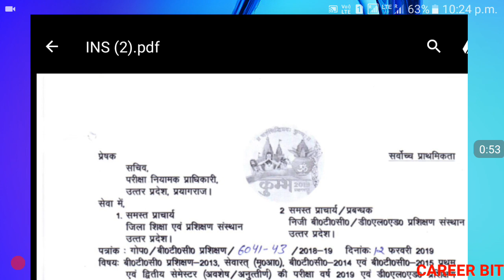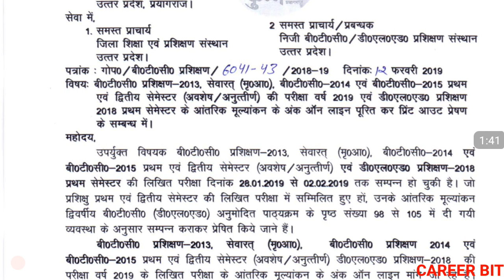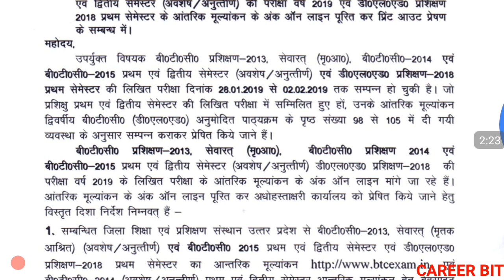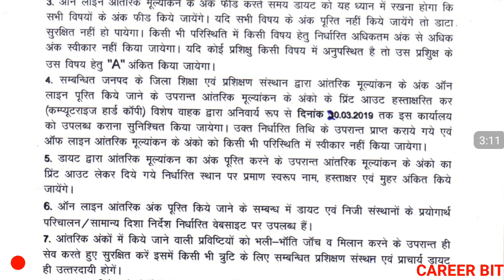DELED 2018 : RESULT | NOTIFICATION FOR INTERNAL MARKS | PNP NOTIFICATION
Friends in this video i have informed about pnp notification regarding internal marks of deled 2018 batch. Thanks